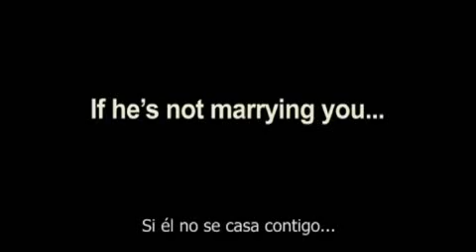Simplemente no te quiere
Trailer, Jennifer Aniston, Ben Affleck, Drew .